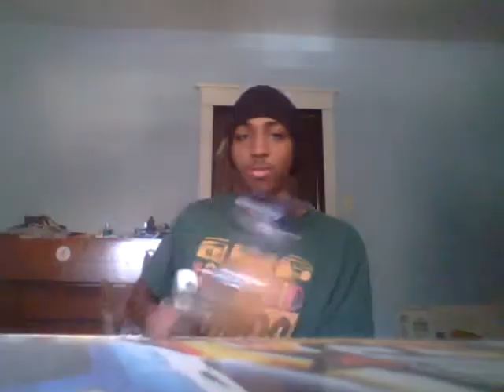Free Play, Open Talk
Playing a couple of songs on the bass. I mention things I plan on doing today. Anyone out there who wants something to look back to 30+ years from now should make a YouTube.